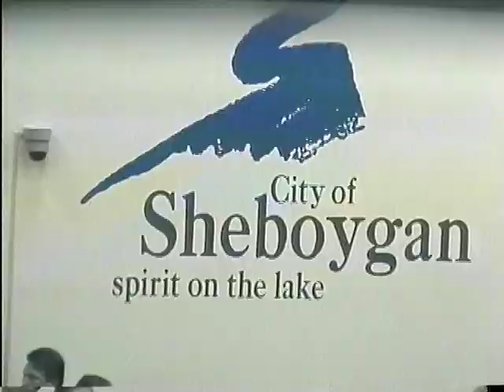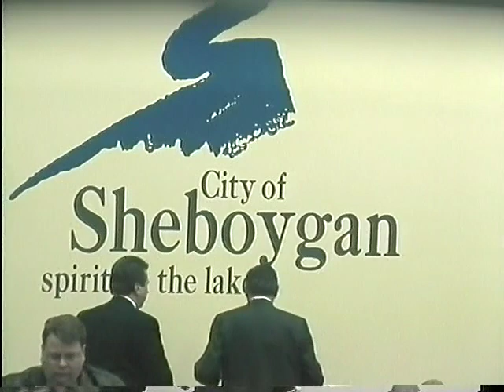Council 2003 01 20